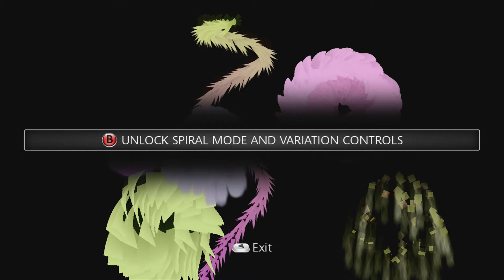Reef Rave (August 03, 2009)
Official description: See the Rave.

Developer:
North Squard
Genre:
Other
Release Date:

Features:
Players: 1